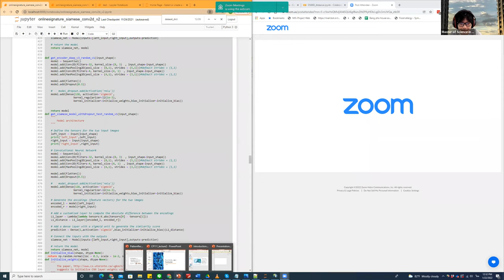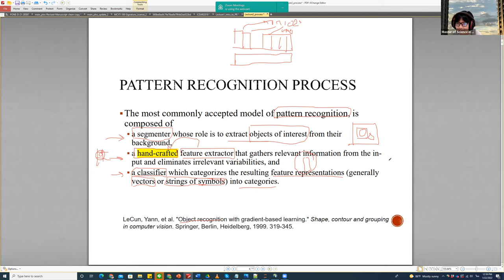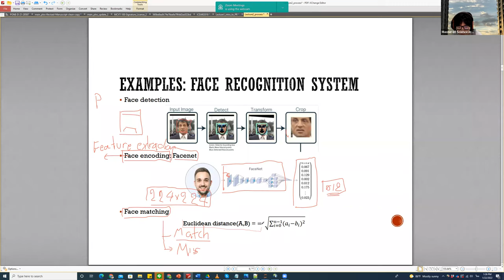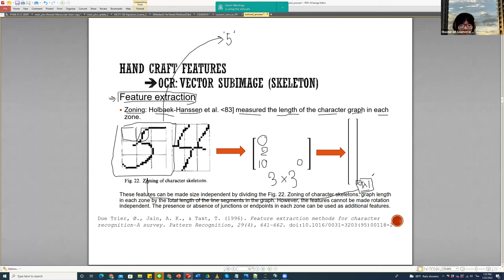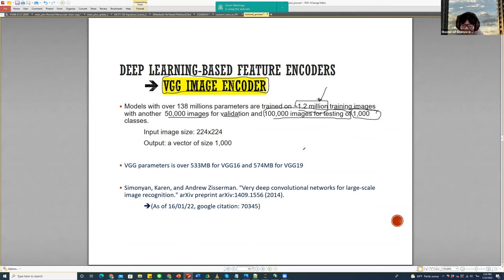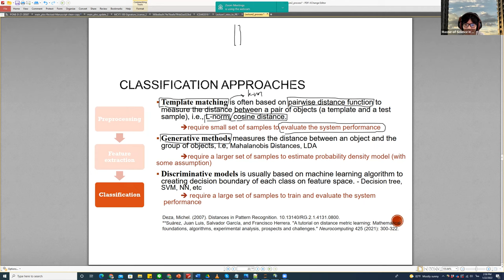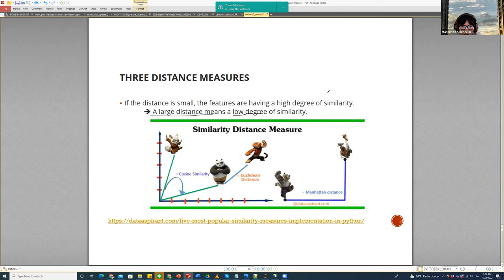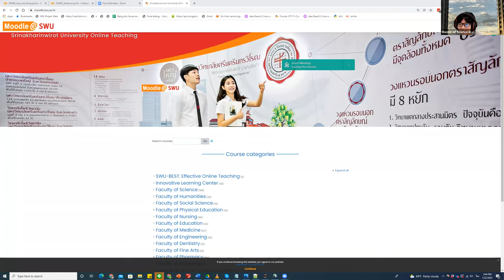DS660 Lecture 2: pattern recognition process-GMT20220122 053133